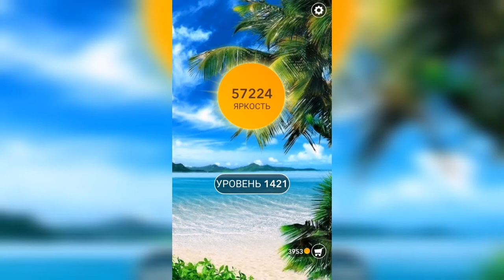Word / Слово Крест: Поиск русского кроссворда / Уровень 1421